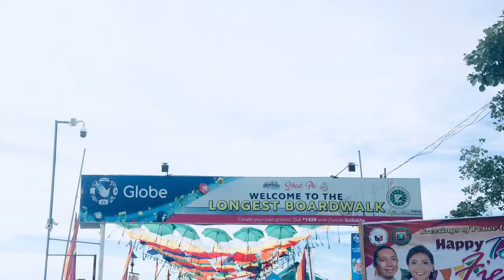Kauswagan longest Boardwalk .Short clip |indayMisyela with beb ❤️